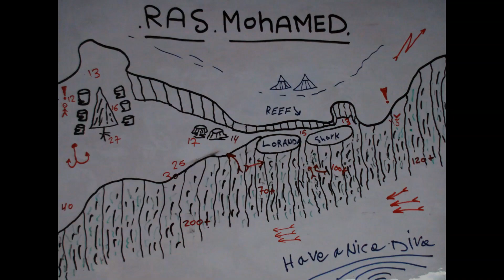Egypt Safari 2014 - Ras Mohammed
Egypt, Rudé moře - potápěčské safari
Pondělí 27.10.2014 - ponor č. 7/ 8 (6:24 / 9:43)